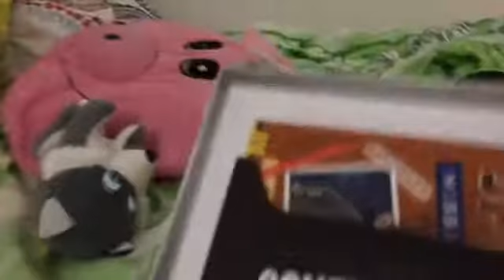Top secret box